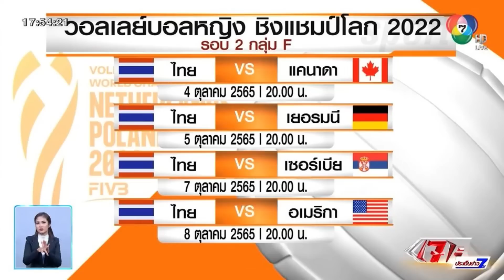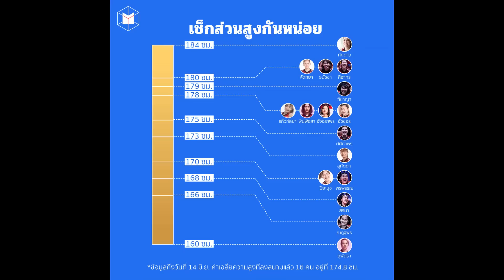มาเช็คข้อมูลส่วนสูงของนักวอลเลย์บอลสาวๆทีมชาติไทยกันหน่อยดีกว่าลุยชิงแชมป์โลก2022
มาเช็คข้อมูลส่วนสูงกันหน่อยว่าสาวไทยเราทีมวอลเลย์บอลหญิงเป็นอย่างไรกันบ้าง?ไปดูกัน

วันนี้ผมจะพาทุกท่านมาตรวจเช็คข้อมูลกันหน่อยดีกว่าครับ ว่า สาวๆนักกีฬาแต่ละคนนั้น พวกเธอมีส่วนสูงกันกี่เซนติเมตรกันบ้าง ไม่น่าเชื่อเลยครับว่าเราจะสามารถต่อกรกับคู่แข่งยักษ์ใหญ่ระดับโลกที่มีส่วนสูงระดับ 2 เมตรกว่ากันได้อย่างไม่เป็นรอง ทำผลงานได้สุดยอดจริงๆครับ วันนี้ผมได้รวบรวมมาให้ดูเป็นที่เรียบร้อยแล้วครับ

มาไล่เรียงกันตั้งแต่คนที่สูงที่สุดของทีมกันก่อนนะครับ อย่างน้องแนน ทัดดาว นึกแจ้ง ตัวบล็อกกลาง MB Middle Block ที่มีส่วนสูงมากที่สุดในทีม 184 เซนติเมตร นี่จึงเป็นเหตุผลสำคัญเลยครับ ที่ทีมชาติไทยเราจะขาดทัดดาวไปไม่ได้เลย ในยามที่ลงแข่งกับชาติยักษ์ใหญ่ ตัวใหญ่ๆสูงๆมากๆ เพราะอย่างน้อยๆน้องแนน ทัดดาวนี่แหละครับ ที่เป็นคีย์แมนคนสำคัญช่วยทำแต้มจากการบล็อกได้อย่างโดดเด่น แข็งแกร่ง

คนที่สองครับMB Middle Block อีกคนครับที่ผลงานยอดเยี่ยมไม่แพ้กัน น้องเตย หัตถยา บำรุงสุข ส่วนสูง 180 เซนติเมตร ซึ่งต้องบอกว่า ผลงานการบล็อกของเธอมีประสิทธิภาพมากๆครับ สปริงข้อเท้าดีมากๆ จนสามารถบล็อกตัวตบหัวเสาคู่แข่ง สูง 2 เมตรกว่า ได้เป็นประจำ รวมถึงการเล่นบอลเร็ว น้องเตยก็ทำได้ดีมากทีเดียวครับ

ส่วนอีก 2 คน ที่มีส่วนสูง 180 เซนติเมตร เช่นกัน ก็คือ น้องโมเม ธนัชชา สุขสด ตัวตบหัวเสาฟอร์มดี และน้องทิชากร บุญเลิศ ที่กำลังรอคอยโอกาสลงสนามจากโค้ชอยู่ครับซึ่งใกล้เคียงกับพี่น้องอีกคนของเธออย่าง ทิชาญา บุญเลิศ ที่มีส่วนสูง 179 เซนติเมตร รวมถึงMiddle Block ตัวบล็อกกลางอีกคนครับ อย่าง จรัสพร บรรดาศักดิ์ ที่มีส่วนสูง 182 เซนติเมตร เรียกได้ว่า สำหรับสเปคของทีมชาติไทยของเรา โค้ชน่าจะกำหนดเอาไว้คร่าวๆที่ 180เซนติเมตรขึ้นไปแหละครับ จึงจะเหมาะสมเป็นตำแหน่งตัวบล็อกกลาง หรือ Middle Block

มาที่ตำแหน่งตัวตบหัวเสากันบ้างครับ ไล่เรียงกันมา เป็นจุดที่น่าสังเกตไม่น้อยครับ ส่วนสูงของแต่ละคนใกล้เคียงกันมาก เริ่มตั้งแต่ น้องบีม พิมพิชยา ก๊กรัมย์ มีส่วนสูง 178 เซนติเมตร เท่าๆกับ น้องเพียว อัจฉราพร คงยศ รวมถึงอีกคนอย่าง น้องบุ๋มบิ๋ม ชัชชุอร โมกศรีด้วยครับ ซึ่งทั้งสามคนนี้ เรียกได้ว่าเป็นผู้เล่นระดับโลกไปเรียบร้อยแล้วครับ ฟอร์มสุดยอดมากๆ

ส่วนอีกคนครับที่หนุ่มๆให้ความสนใจไม่น้อย แต่ไม่ได้ติดทีมชุดชิงแชมป์โลกชุดนี้มาก็คือ น้องทิพย์ แก้วกัลยา กมุลทะลา มีส่วนสูงเท่ากันอีกคนครับอยู่ที่ 178 เซนติเมตรเช่นกัน

ถัดลงมาครับเป็นตัวตบหัวเสาคนที่เหลือ ที่มีส่วนสูงใกล้เคียงกันลง เริ่มตั้งแต่ น้องเหมี่ยว วัชรียา นวลแจ่ม มีส่วนสูง 177 เซนติเมตร ซึ่งยังคงรอโอกาสลงไปตบให้แฟนๆได้ชมผลงานกันอยู่ครับ ขอเป็นกำลังใจให้ด้วยครับ ต่อมา น้องออม ศศิภาพร จันทวิสูตร ตัวตบฟอร์มแรงที่มีลูกเสิร์ฟหนักหน่วงเป็นที่น่าประทับใจ เป็นจิ๊กซอว์ หรือจะบอกว่าเป็นผู้เล่นตัวโจ๊กเกอร์ก็ได้ครับ ไพ่เด็ด อาวุธลับ ลงมาพลิกเกมทั้งในเกมกับตุรเคียและเกมที่พลิกเอาชนะโดมินิกันได้ เธอมีส่วนสูง 175 เซนติเมตรแต่สามารถกระโดดเทคตัวได้สูงทีเดียวครับ

อีกคนนะครับที่ไม่ได้ติดทีมมาด้วยเพราะมีอาการบาดเจ็บอย่างน้องวิภาวี ศรีทอง มีส่วนสูง 174 เซนติเมตร ถัดมาน้องนุชสุทัตตา เชื้อวูหลิม มีส่วนสูง 173 เซนติเมตร ส่วนคนสุดท้ายในตำแหน่งตัวตบหัวเสา คือน้องแคท คัทลีย์ ปิ่นสุวรรณ เธอมีส่วนสูง 171เซนติเมตร ครับ ซึ่งต้องบอกว่าเป็นที่น่าสังเกตมากนะครับ ว่าในตำแหน่งตัวตับหัวเสาที่โค้ชคัดมานี้ ส่วนมากจะมีส่วนสูงอยู่ในระหว่าง 170-180 เซนติเมตร

มาดูกันที่ตำแหน่งต่อมาครับ อย่างตำแหน่งเซตเตอร์ ตัวเซต กัปตันพู่ พรพรรณ เกิดปราชญ์ มีส่วนสูง 170 เซนติเมตร ซึ่งผมต้องขอพูดถึงเธอสักหน่อยครับ เพราะเธอเนี่ยเล่นได้อย่างโดดเด่นมากจริงๆครับ ทั้งในเรื่องความฉลาดในการเซต แบบมีมาตรฐานสูงมาก แทบไม่พลาดเลย แถมยังสามารถขึ้นบล็อกได้ด้วย และในเรื่องของการรับ การขุดลูกบอลนั้น ก็ถือว่าเธอทำยอดเยี่ยมมากๆครับ ถ้าใครสังเกตจะเห็นว่าเธอคนนี้เป็นทุกอย่างให้ทีมจริงๆครับสำหรับสาวพู่ พรพรรณ

สำหรับตัวเซตตัวสำรองอย่างน้องนุกนิก ณัฏฐณิชา ใจแสน เธอมีส่วนสูงอยู่ที่ 172 เซนติเมตร และอีกคนครับที่ไม่ติดทีมชุดนี้อย่างสิริมา มานะกิจ มีส่วนสูง 168 เซนติเมตร โดยรวมก็เป็นที่น่าสังเกตนะครับว่าส่วนสูงของตัวเซตเตอร์จะอยู่ประมาณ 168-172 เซนติเมตร เช่นเดียวกับมือเซตระดับโลกของเราอย่างซาร่า นุศรา ต้อมคำครับ ทั้งนี้ก็เพื่อความคล่องตัว และรวดเร็วในการเคลื่อนตัวเพื่อเซตลูกให้เพื่อนร่วมทีมนั่นแหละครับ

ต่อมาครับในตำแหน่งสุดท้าย ตำแหน่งลิเบอโร่  ซึ่งทุกชาติทุกประเทศมักจะเลือกใช้ลิเบอโร่ที่ตัวเล็กอยู่แล้วนะครับโดยธรรมชาติ เพราะต้องการความคล่องตัวสูงมากๆ ในการเคลื่อนที่ไปทั่วสนาม กระโดดรับลูก ขุดลูกได้อย่างรวดเร็ว ว่องไว อย่างทีมชาติไทยของเรา มีน้องปลาวาฬ ปิยะนุช แป้นน้อย มีส่วนสูง 170 เซนติเมตร น้องยู ณัฏฐพร สนิทกลาง มีส่วนสูง 166 เซนติเมตร และคนสุดท้ายลิเบอโร่ ตัวเล็กน่ารัก ตัวเล็กที่สุดในทีมครับอย่าง น้องเอ สุพัตรา ไพโรจน์ มีส่วนสูงเพียง 160 เซนติเมตรเท่านั้น

สำหรับส่วนสูงของทีมวอลเลย์บอลสาวไทย ซึ่งต้องบอกว่าน้อยที่สุดแหละครับถ้าเทียบในบรรดาทีมทั้งหมด โดยที่ส่วนสูงเฉลี่ยของเราอยู่ที่ประมาณ 170 กว่าเซนติเมตรเท่านั้นครับ ในขณะที่ชาติอื่นๆ ไประดับ 180 กว่า 190 กว่าโน่นแหละครับ ซึ่งโดยรวมยังไงต้องขอชื่นชมทีมสาวไทยจริงๆครับ ที่แข็งแกร่งมากๆ จิตใจแข็งแกร่ง มีจุดแข็งอยู่ที่เรื่องความคล่องตัวในการเคลื่อนที่ รวมถึงทีมเวิร์คครับที่ทีมชาติไทยของเราไม่เป็นรองชาติใดในโลกแน่นอน ผมก็ขอเป็นกำลังใจให้สาวๆทีมชาติไทย เอาชนะและเก็บคะแนนอันดับโลก World Ranking ให้ก้าวขึ้นไปติดท็อปเทนของโลกให้จงได้เลยนะครับ

ช่องทางติดต่อและติดตามได้ที่ :